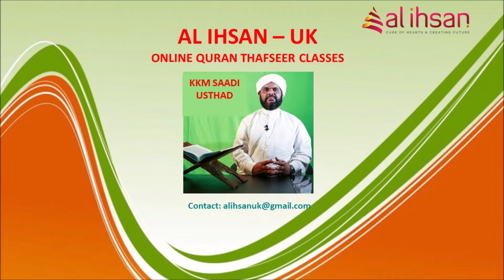Surah Baqara 33, (Qur'an class 760)